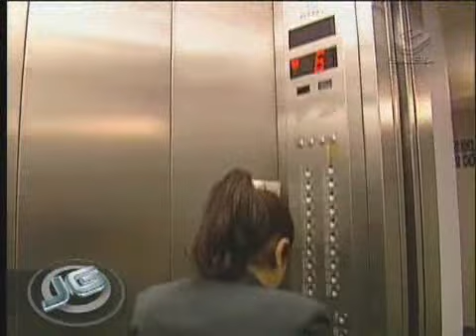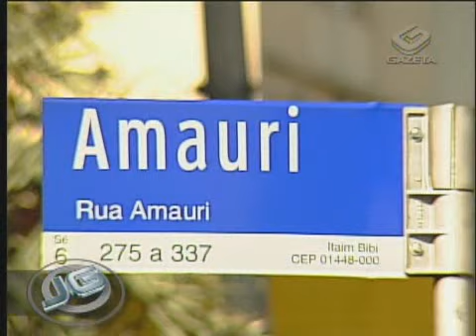CIDADÃOS MONITORADOS - AUMENTA O NÚMERO DE CÂMERAS DE SEGURANÇA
VIGILÂNCIA DISCRETA. A TODO MOMENTO, O PAULISTANO "ENCARA" O AVISO "VOCÊ ESTÁ SENDO FILMADO". SINAL DE NOVOS TEMPOS EM QUE AS CÂMERAS MONITORAM E ACOMPANHAM OS PASSOS DE BOA PARTE DA POPULAÇÃO. ALGUNS CIDADÃOS ACHAM QUE O PAPEL DAS CÂMERAS E CENTRAIS DE MONITORAMENTO É FUNDAMENTAL PARA GARANTIR A SEGURANÇA. OUTROS PENSAM DIFERENTE. RECLAMAM DA INVASÃO E DA FALTA DE PRIVACIDADE.